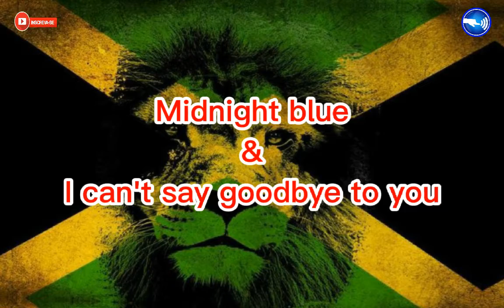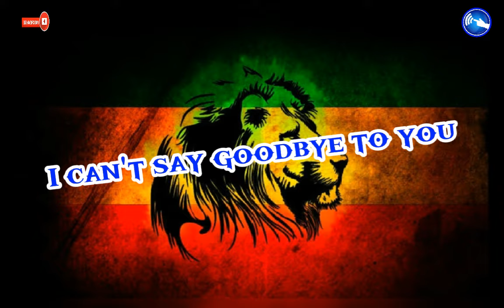REGGAE: Bárbara Jones DOSE DUPLA - Midnight blue & I can't say goodbye to you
Reggae das Antigas